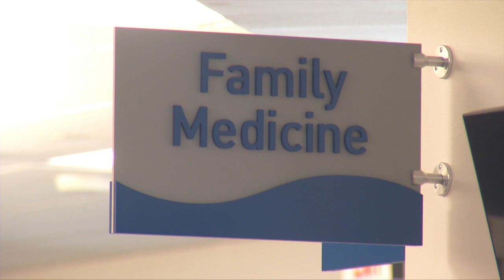Sanford holds ribbon cutting for Madison & Veterans Parkway clinic